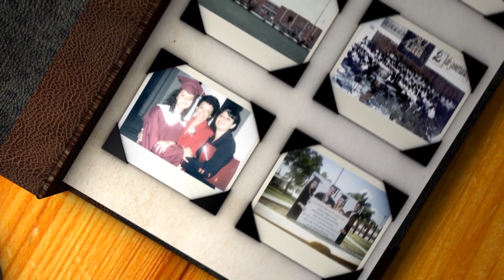Vidas que Educan - Invitado: Pr. Antonio López Luna